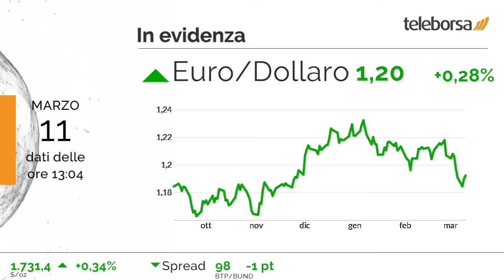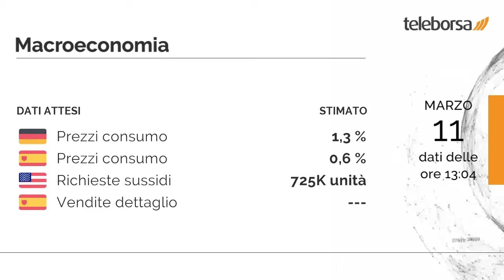1 minuto in Borsa 11 marzo 2021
Si muovono in territorio positivo i principali mercati di Eurolandia. Sulla stessa scia rialzista il FTSE MIB.

Risultato positivo a Piazza Affari per il settore beni per la casa (+3,55%). Nella parte bassa della classifica di Piazza Affari, sensibili ribassi si manifestano nel comparto alimentare (-2,44%).

Tra le maggiori valute, l'Euro / Dollaro USA prosegue gli scambi con un guadagno frazionale dello 0,28%.

È previsto domani sia dalla Germania che dalla Spagna l'annuncio dei Prezzi al Consumo. Questo pomeriggio, negli Stati Uniti, saranno pubblicate le Richieste dei Sussidi di Disoccupazione. Domani, in Spagna l'agenda prevede il dato sulle Vendite al Dettaglio.

Attesa una partenza positiva per la Borsa di New York. In particolare, il future sull'S&P 500 si muove in rialzo, in sintonia con il future sul Nasdaq 100 che scambia a 12.950,75 punti.

Sui social